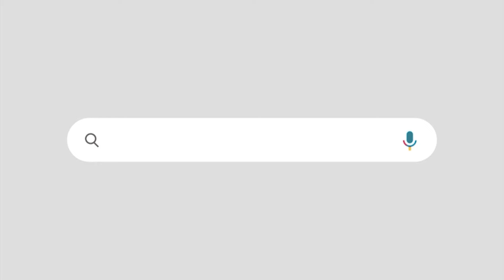സർക്കാരിന്റെ പ്രവർത്തനത്തിൽ അതൃപ്തി രേഖപെടുത്തിയോ ഗോവിന്ദൻ മാസ്റ്റർ ?| സത്യമെന്ത്